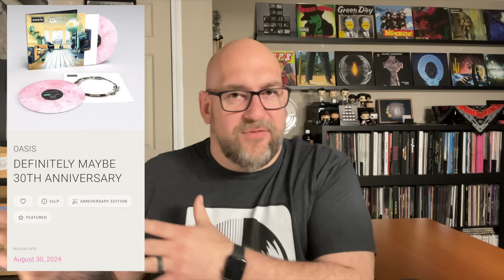Upcoming Summer 2024 Vinyl Record Releases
Today I discuss some of the bigger vinyl record releases that are coming out over the next few months.

Crazy Town – The Gift of Game

The Donnas – Spend the Night

John Lennon - Mind Games

The Rolling Stones - Voodoo Lounge

Van Halen - For Unlawful Carnal Knowledge

Ghost – Rite Here Rite Now

Misfits - Earth A.D.

Firehouse – Firehouse

Stray Cats – 40

Oasis – Definitely Maybe